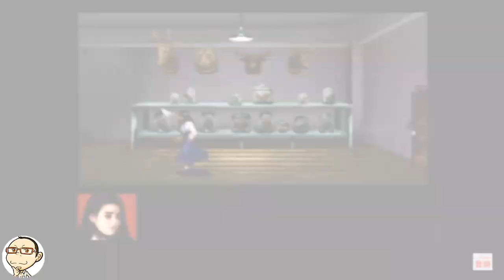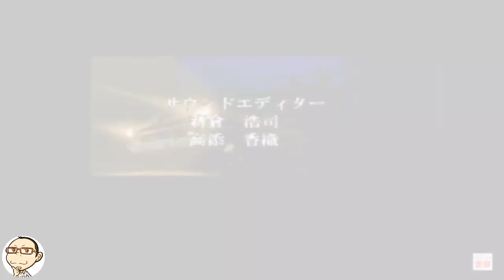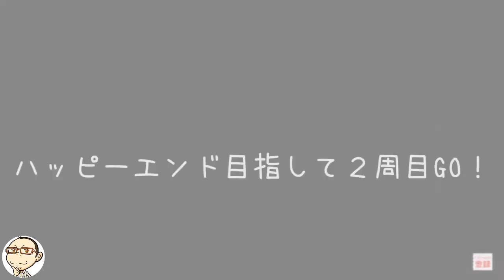【クロックタワー ザ ファーストフィアー】デッドエンド集＆名場面まとめ（PS版）【ホラゲ】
みなさん、こんにちＹ！ワイワラボの小野です。この間、プレステ版のクロックタワーを配信したのですが、楽しすぎて6時間越えの長時間配信になってしまいました！その中で、危険を回避する「パニックボタン」を押し間違えているところがありまして、デッドエンドが多く発生しています。なので今回、デッドエンドと名場面のまとめを編集してみました！

【今回の配信主】ワイおの

【コラボ＆モデレーター】